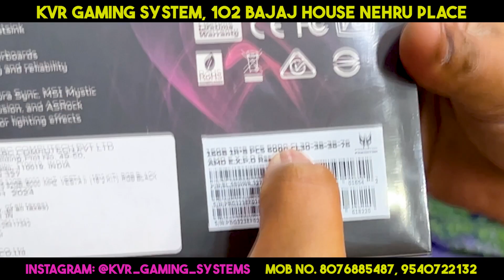200k Gaming PC Build || Nehru place Computer Market PC build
Address: 102, BAJAJ HOUSE 97 NEHRU PLACE NEW DELHI, Delhi, India 110019

Elevate Your Gaming Experience with KVR GAMING SYSTEM! 🎮💻

Welcome to KVR GAMING SYSTEM, your ultimate destination for buying high-performance gaming systems! Discover top-rated gaming consoles, custom builds, and accessories to elevate your gaming experience.

Discover the best in computer peripherals, systems, gaming computers, laptops, accessories, and hardware at our shop. Your gaming journey begins here! Visit us today!"